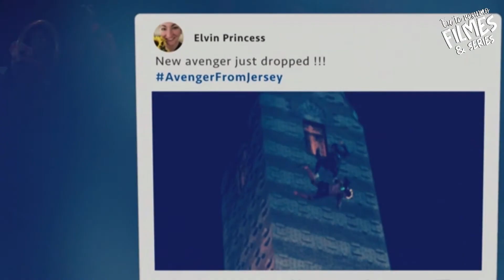MS. MARVEL 1 TEMPORADA EPISÓDIO 2 | RESUMO COMPLETO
Investigando a origem dos poderes, Kamala e Bruno exploram o que ela pode fazer com suas habilidades. Kamala, porém, se distrai de seu treino de heroína quando conhece Kamran, o garoto novo da escola. Os poderes dela serão testados numa situação perigosa, onde ela é a única que pode resolver.

00:00 - Ms Marvel 1 Temporada Episódio 1
00:09 - Kamala chega super confiante na escola
00:40 - Zoe fica empolgada ao falar que foi salva pela Ms. Marvel
01:02 - Bruno ajuda Kamala a treinar para controlar seus poderes
01:33 - Kamala e Nakia vão a mesquita
02:35 - Kamala pede desculpas a mãe por ter saído de casa escondida
03:05 - Kamala vai a uma festa e conhece Kamran
03:42 - Bruno fica com ciúmes de Kamala
04:19 - Kamala ainda não tem controle sobre a pulseira
05:26 - Bruno não se empolga com a bolsa que recebeu da Caltech
05:54 - Kamala sai com Kamran para treinar direção
06:42 - O pai de Kamala fala para família sobre seus antepassados
07:35 - Kamla tem a visão de uma mulher
08:30 - Nakia tenta somar votos para sua caditadura
09:18 - Os agentes interrogam Zoe
10:37 - Ms Marvel tenta ajudar um garoto em perido
11:43 - Ultima cena do Episodio 2 de Ms Marvel

Roteiro: @suhdiaspsi
Edição: @gabrielribeiro.az
Narração: Nina Montine

Se inscreva no EU TE RESUMO FILMES & SÉRIES, canal que tem como objetivo ajudá-lo a entender melhor os filmes e séries e poupar seu tempo das temporadas e filmes longos ou até mesmo das que nem valem a pena assistir do começo ao fim.